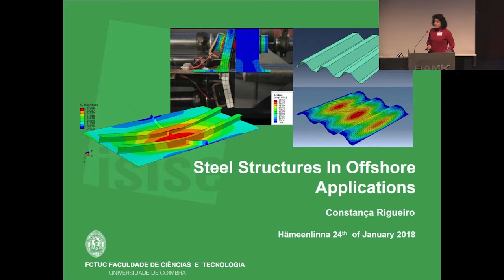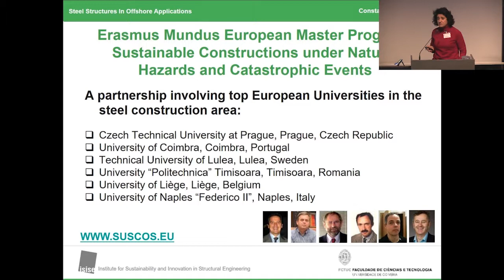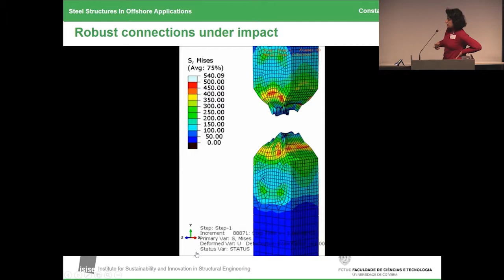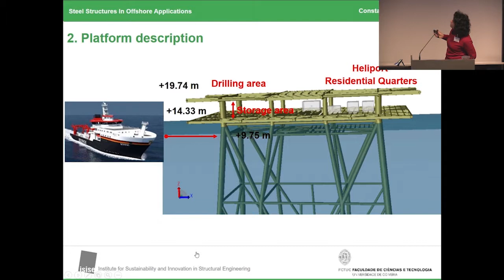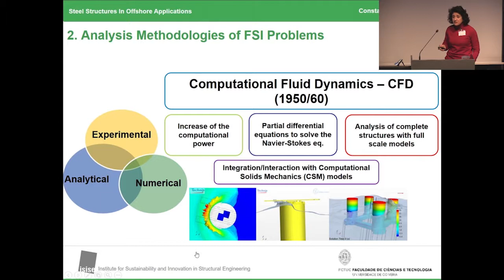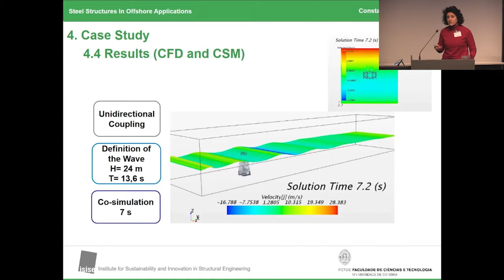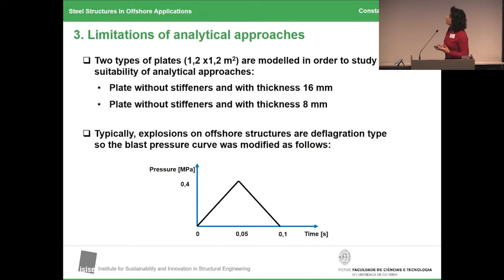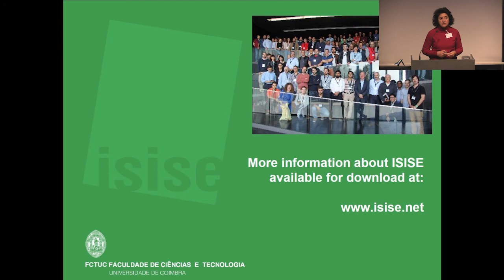Steel structures in marine and offshore applications: Constança Rigueiro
Constança Rigueiro, Associate Professor, University of Coimbra, Portugal. Presentation in seminar Tulevaisuuden teräsrakenteet ja vaativa valmistus, January 24 - 25, 2018.